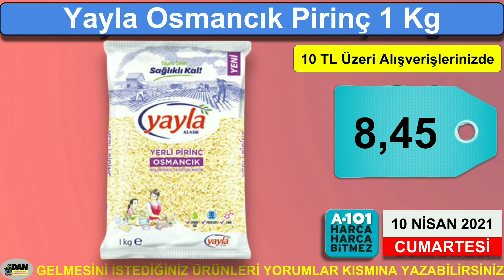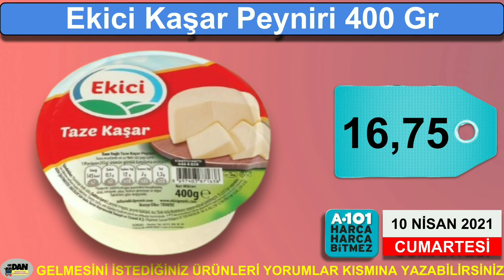A101 10 NİSAN 2021 CUMARTESİ || TEMİZLİK VE GIDA ÜRÜNLERİ | A101 AKTÜEL ÜRÜNLER | (A101 İndirimleri)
A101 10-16 Nisan 2021 Haftanın Yıldızları kataloğunda gıda ürünleri ağırlıklı aktüel ürünler indirime giriyor.Bu cumartesi A101 marketlere 10 Nisan 2021 tarihinde gıda ürünlerinden et ve süt ürünleri ağırlıklı ürünlerin yanısıra Elseve'den Şampuan çeşitleri,Fairy Platinum Plus bulaşık makinesi kapsülü kampanyalı fiyatlarla satışa sunulacak. A101 marketlerde 10 Nisan 2020'de başlayacak kampanyada yumurta,peynir,kaşar peyniri,mantı,çilek reçeli, eritme peyniri,yoğurt,kaymak,süt,ayran,krem peynir gibi süt ürünlerinin yanı sıra sucuk,nuget,kavurma,Akçaabat köftesi gibi et ürünleri de müşterilerine uygun fiyatlarla satışa sunulacak. A101 10 Nisan 2021 Perşembe aktüel ürünlerinde bu hafta Cumartesi günü kampanya başlayıp A101 11 Nisan, A101 12 Nisan,A101 13 Nisan,A101 14 Nisan,A101 15 Nisan ve A101 16 Nisan 2021 tarihlerinde raflarda satışa sunulacak.Bu ürünlerin hepsi tek tek ve net olarak OrdanBurdan Aktüel ve indirim YouTube kanalında sizlere sundum iyi seyirler.

00:00 I Giriş
00:06 I Giriş İntro
00:16 I Elseve Şampuan Çeşitleri 450 ml
00:26 I Fairy Platinum Plus Bulaşık Makinesi Kapsülü 22'li
00:36 I Yayla Osmancık Pirinç 1 Kg
00:43 I Gezen Tavuk Yumurtası 10'lu *M Boy *53-62 Gr
00:56 I Pınar Kahvaltı Keyfi Tam Yağlı Beyaz Peynir 800 Gr
01:02 I Sütaş Kaşar Peyniri 500 Gr
01:09 I İçim Kaşar Peyniri 500 Gr
01:18 I Ekici Kaşar Peyniri 400 Gr
01:25 I Kaşık-La Dana Eti Kayseri Mantısı 500 Gr
01:32 I Bolmix Vişne / Çilek Reçeli 1800 Gr
01:45 I Tarabya Tam Yağlı Taze Eritme Peyniri 500 Gr
01:52 I Birşah Kaymaklı Yoğurt 1500 Gr
02:00 I Milkten Rulo Kaymak 150 Gr
02:06 I Yörükoğlu Süt 1 Litre %3 Yağlı
02:12 I Birşah Ayran 1500 ml
02:18 I Peynes Lor Peyniri 500 Gr
02:26 I La Vache Qui Rit Krem Peynir 400 Gr
02:32 I Pınar Krem Peynir 400 Gr
02:37 I Danet Dana Evlik Sucuk 500 Gr
02:44 I Keskinoğlu Piliç Nuget 380 Gr
02:52 I Lezita Piliç Nugget 300 Gr
02:56 I Torku Dana Kavurma 250 Gr
03:01 I Akçasaray Dondurulmuş Dana Akçaabat Köftesi 500 gr
03:10 I Nimet Sütlü Mahlepli Kurabiye 500 Gr
03:16 I Arı Sütlü Vitaminli Pirinç 200 Gr*Sütlü Vitaminli *7 Tahıllı Gece
03:25 I Dr.Oetker Dondurulmuş Karışık Pizza 4 X 169 Gram
03:34 I Namet Çemeni Sıyrılmış Dana Pastırma 75 Gr
03:42 I Cumhuriyet Çemeni Sıyrılmış Dana Pastırma 75 Gr
03:51 I Polonez Çemeni Sıyrılmış Dana Pastırma 75 Gr
03:57 I Beşler Piliç Kokteyl Sosis 280 Gr
04:04 I Kemal Kükrer Nar Ekşisi 250 ml
04:11 I Nescafe Gold Kahve 100 Gr
04:18 I Cipso Patates Cipsi Çeşitleri 3 X 36 Gr *Sade  *Ketçaplı
04:26 I Kapanış